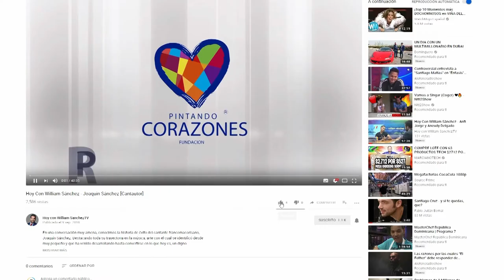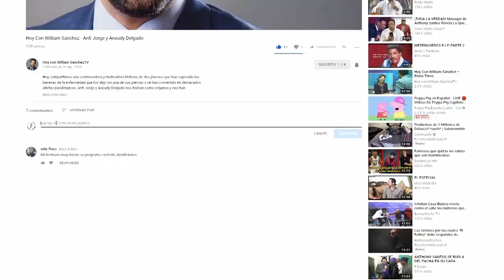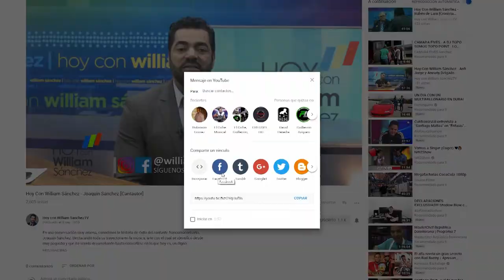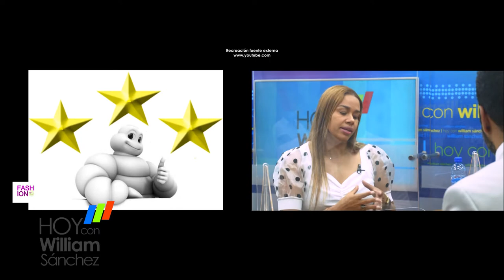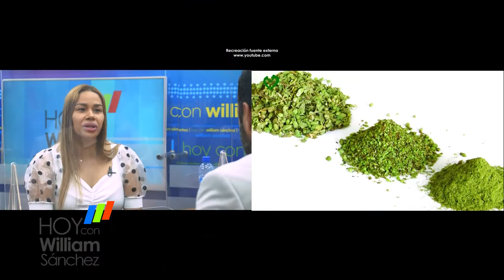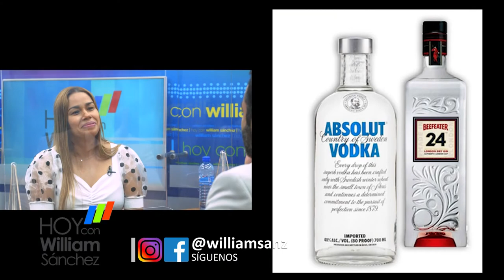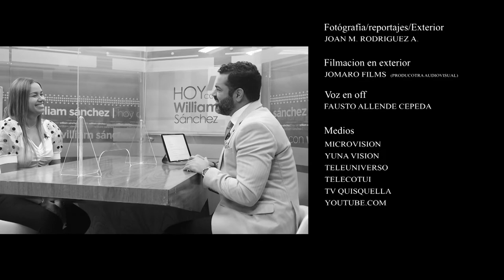Chef Maria Marte - Hoy Con William Sanchez